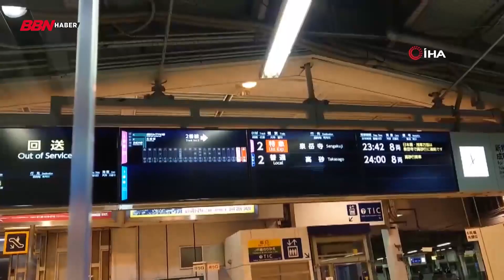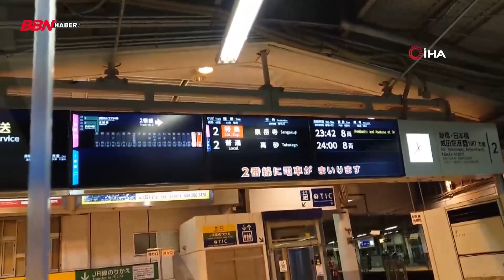Japonya'da 7.4 büyüklüğünde felaket!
Japonya’nın Fukushima eyaleti açıklarında meydana gelen 7.4 büyüklüğündeki depremde hayatını kaybedenlerin sayısı 3'e çıkarken, 209 kişi de yaralandı.
Deprem nedeniyle 2 milyon hanede geçici elektrik kesintisi yaşanırken, bir yüksek hızlı trenin depremin şiddeti nedeniyle raydan çıktığı açıklandı.